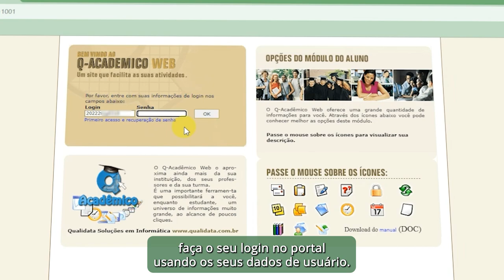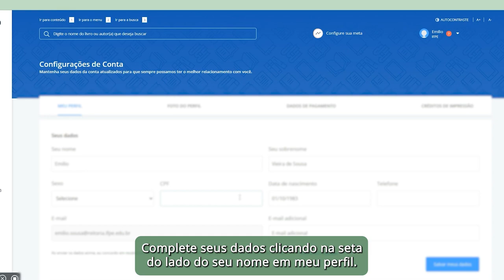IFPE │ Tutorial Biblioteca Pearson